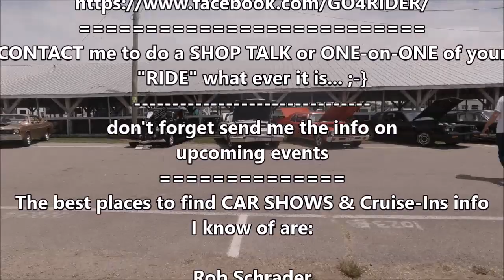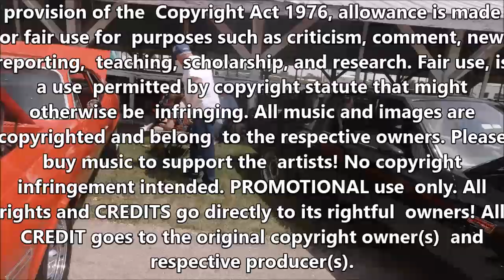Springfield Cars & Parts swap meet & car show 5-27-2023 (The DIGGER FILES)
DIGGER saves us yet once more... Thank You Bro' 😀👍👍✌️
Always a MEGA Event.  So much to see & do!

I know of are:

Max Sprague
Some Music from:

Music credits
From/by
snail mail: or send stuff:
don't forget send me the info on
upcoming events